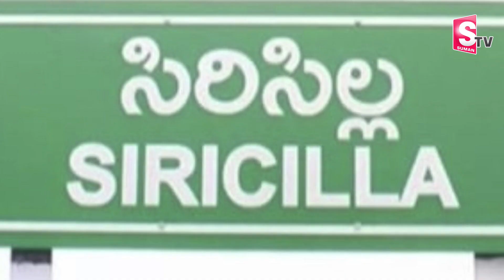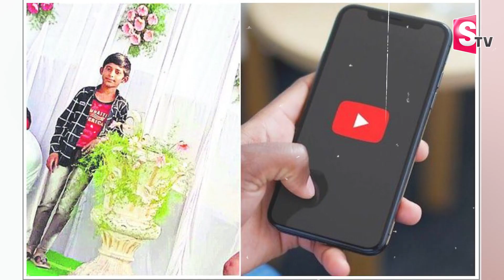Telugu Latest Updates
Watch► Telugu Latest Updates ||  @SumanTVChannel